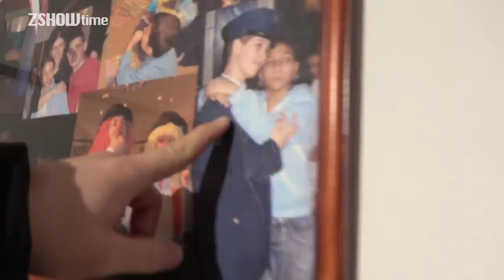VISSZAMENTEM AZ INTÉZETBE, AHOL FELNŐTTEM! NEM KELLETT VOLNA?! | Vlogmas 3. rész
Ebben a részben visszamegyek abba az intézetbe, ahol a gyerekkoromat töltöttem. Ennél többet mondani nem lehet. Erre nincsenek szavak.

HA UTALNÁL, AKÁR EGY SZELET CSOKI ÁRÁT IS, A BOLDOGOK A SZEGÉNYEK ALAPÍTVÁNYNAK MEGTEHETED:

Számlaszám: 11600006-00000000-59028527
IBAN: HU31
Közlemény: ZSHOWTIME

TÁMOGATÓINK:
AJÁNDÉK MOZIJEGYEK: